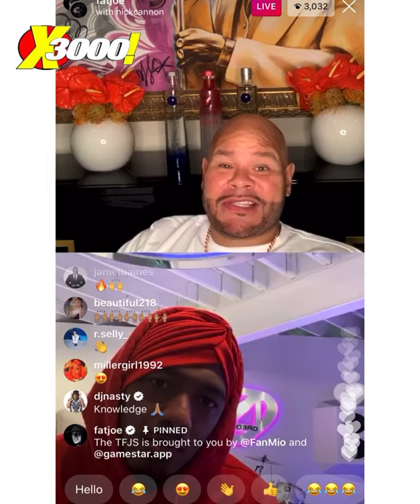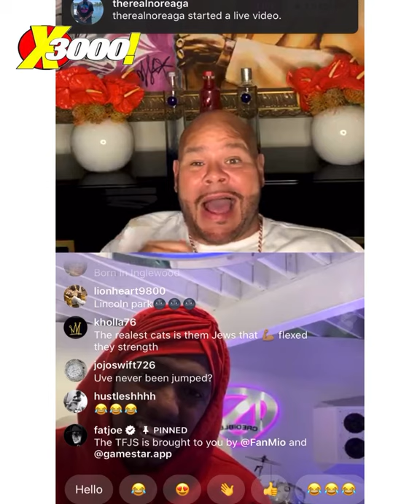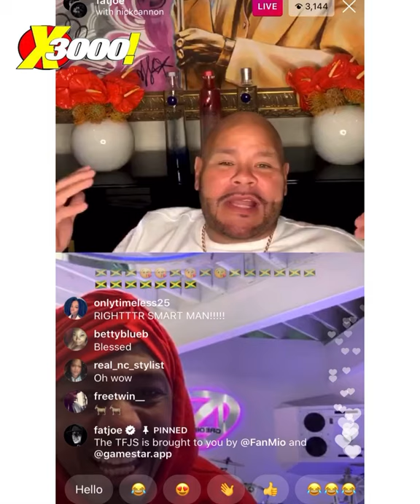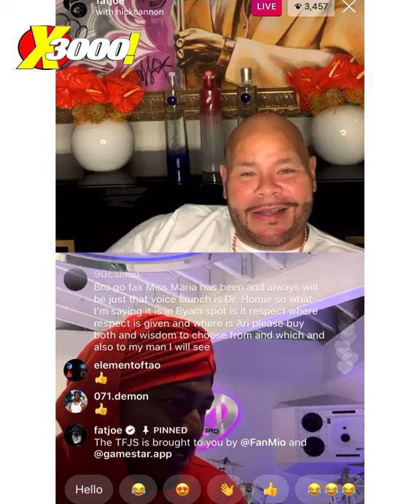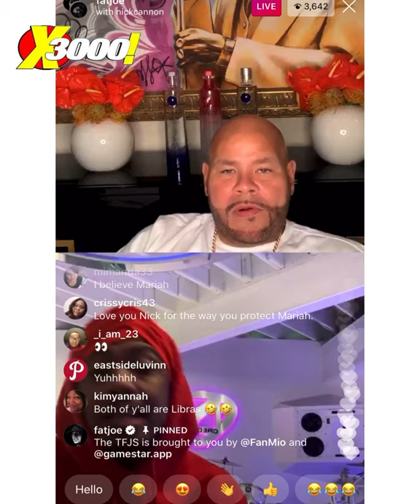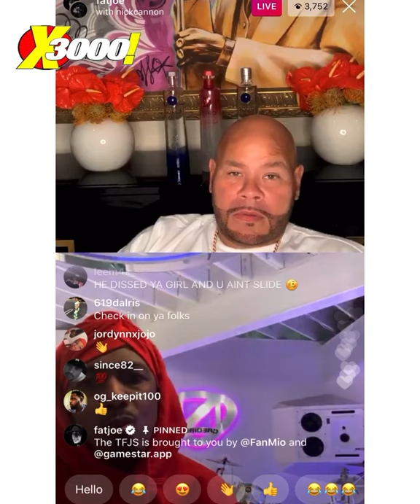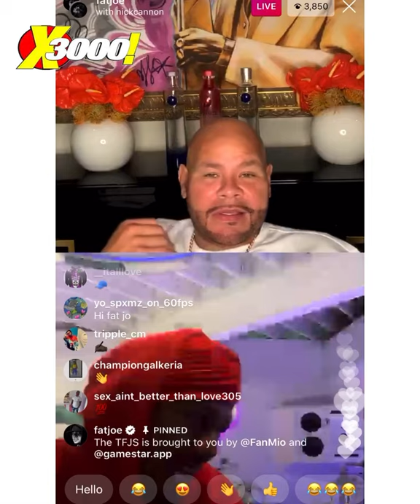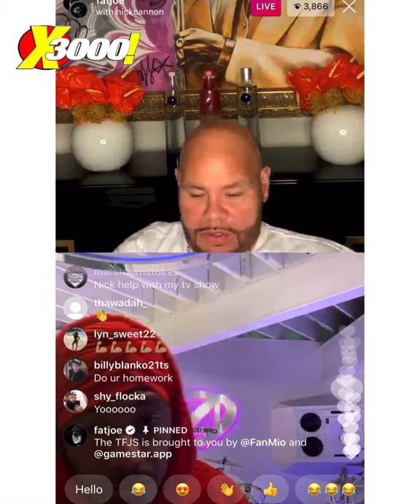FAT JOE & NICK CANNON BREAK DOWN EMINEM BEEF AND SAYS MARIAH CAREY.. | JOEPRAH MOMENT